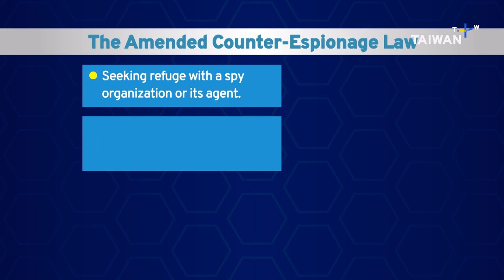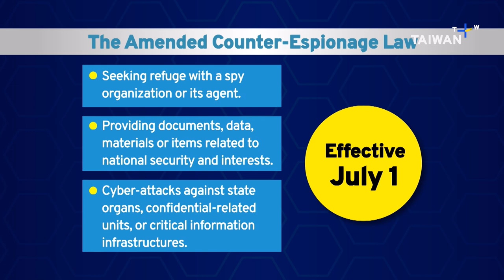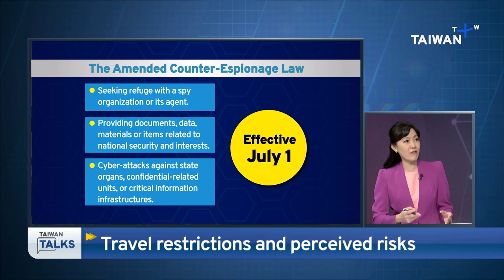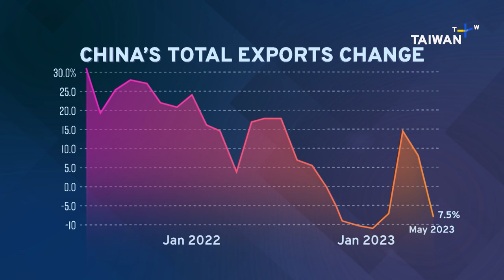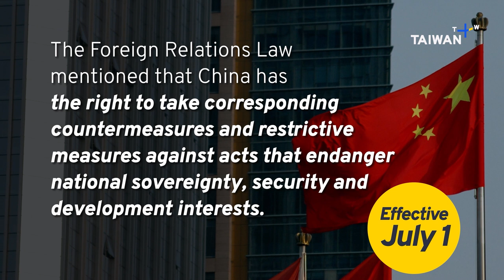How China's New Anti-Espionage Law Could Affect Foreign Businesses｜Taiwan Talks EP155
China's revised counter-espionage law significantly broadens its definition of espionage, giving the government more power to punish perceived threats to national security. In this edition of TaiwanTalks, we explore the implications of this law on businesses, cross-strait relations and the ongoing competition between China and the U.S.

Our guests are:

Wen-Ti Sung
- Atlantic Council Non-Resident Fellow

Vincent Chao
- DPP Taipei City Councilor

We also hear from:

Jason Hsu
- Harvard Kennedy School Ash Center for Democratic Governance and Innovation Senior Research Fellow and former legislator (KMT)